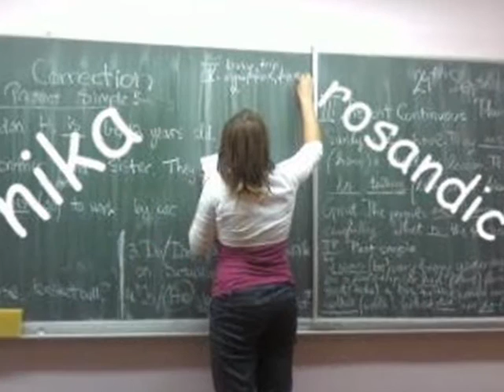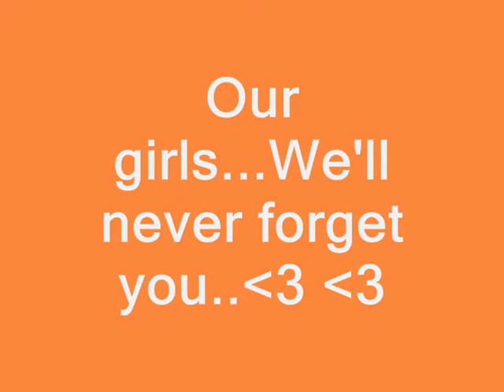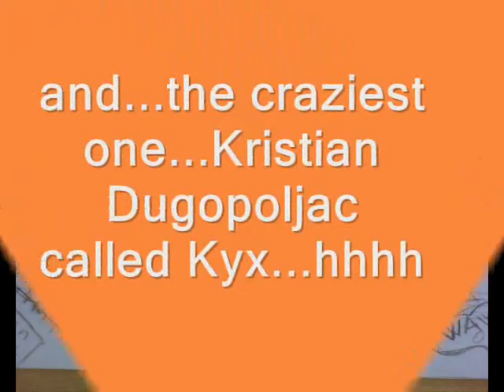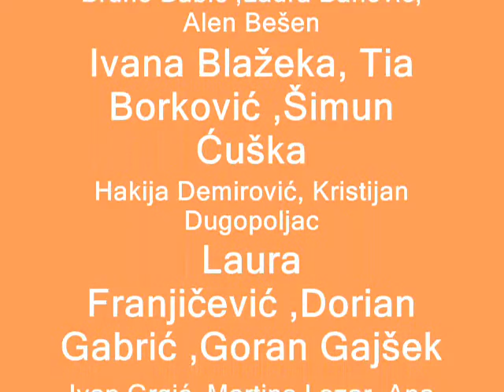7.b simply the best.wmv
This is class 7.b from Primary school Ivana Meštrovića from Zagreb, Croatia...We're the craziest in the school but when you look at this video, we're the funniest also.
2009./2010.
7.b
Bruno Babić
Laura Banović
Alen Bešen
Ivana Blažeka
Šimun Ćuška
Hakija Demirović
Kristijan Dugopoljac
Laura Franjičević
Dorian Gabrić
Goran Gajšek
Ivan Grgić
Martina Lazar
Ana Lukavečki
Anita Markanović
Mensur Mulaomerović
Tonka Nakić
Matija Pejković Prekslavec
Ivona Rajič
Lucija Ranogajec
Nika Rosandić
Sara Stažnik
Tea Strnišćak
Daniel Vukovac
Bruno Lukas

THIS VIDEO IS MADE BY Tonka Nakić & Nika Rosandić